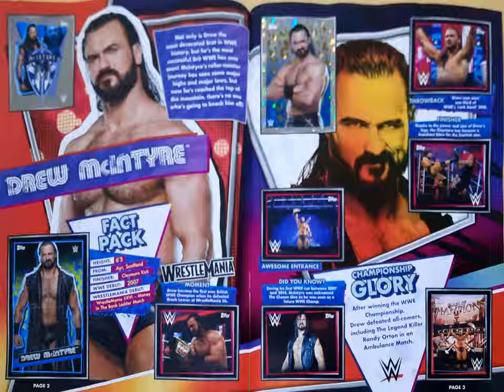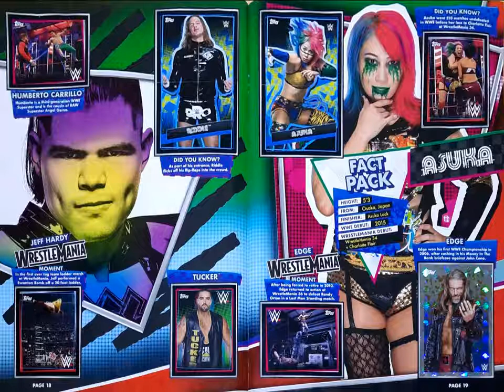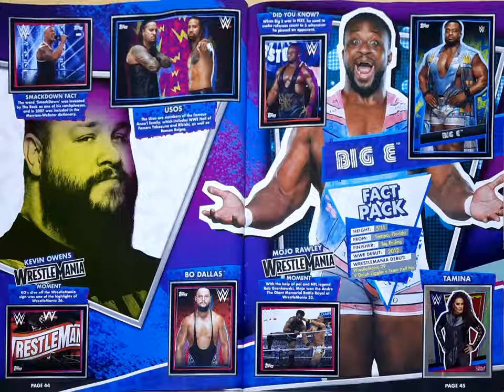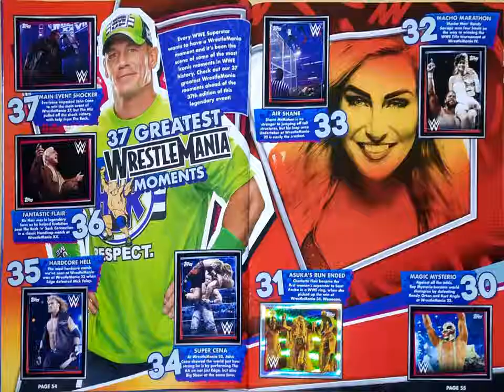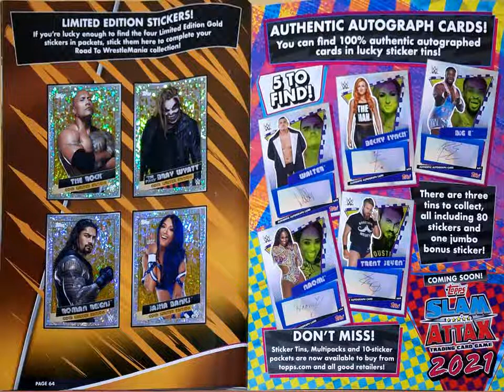Topps COMPLETE WWE Road to Wrestlemania 2021 sticker album review.